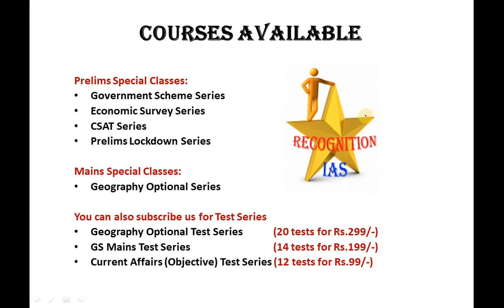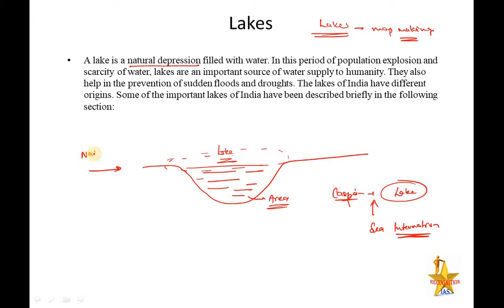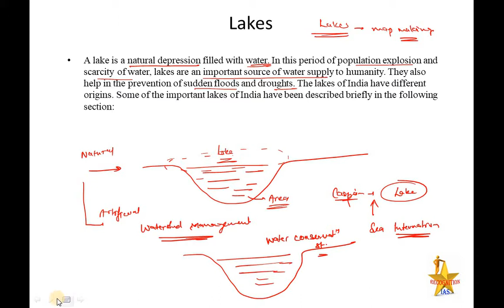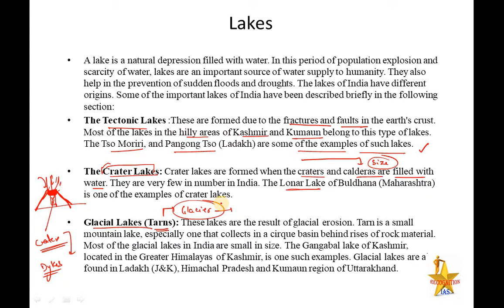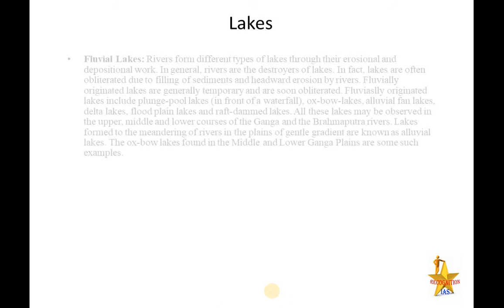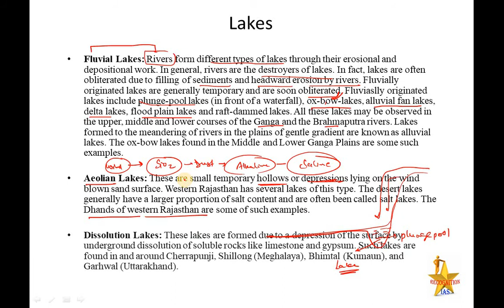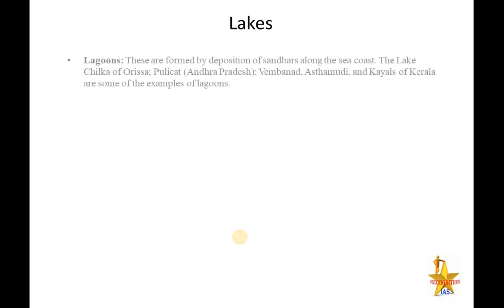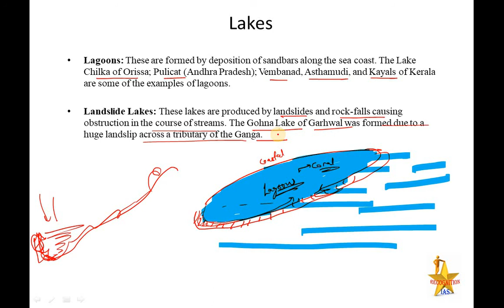Geographical Optional Lecture Series(L76): Lakes, Development of Lakes, Types of Lake- Tectonic etc.